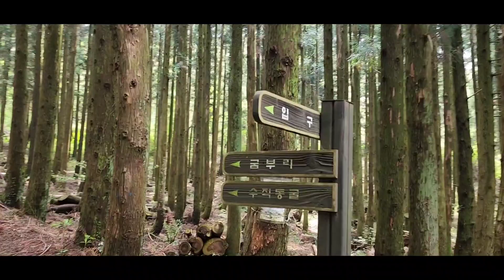[제주마실] 제주고사리철 / 고사리꺽으러 가는길이 너무 신나고 재밌는 언니들~ / 비개인후 숲으로 고사리 따러가는길~ /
[20230415] 비개이고 촉촉한 숲길지나 고사리 꺽으러 가요~
지금 제주는 고사리계절~
고사리철이 되면 제주 전지역이 고사리 밭이 되거등요~^^
숲오름 마을 등등등 어디서든 고사리를 보고 꺽을수 있다고요~
그냥 그렇다고요~^^